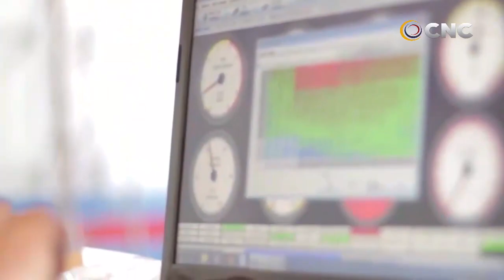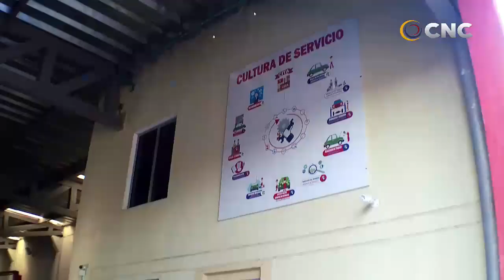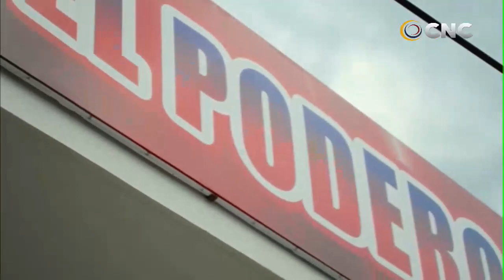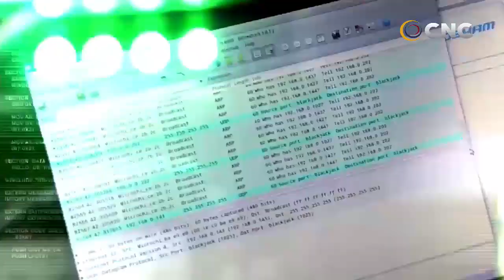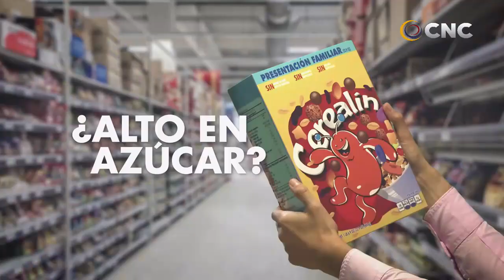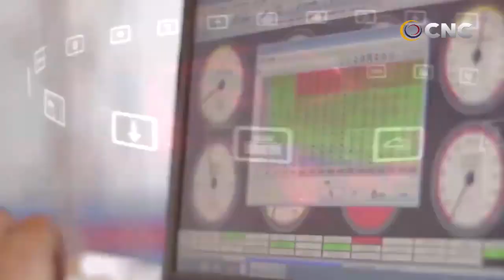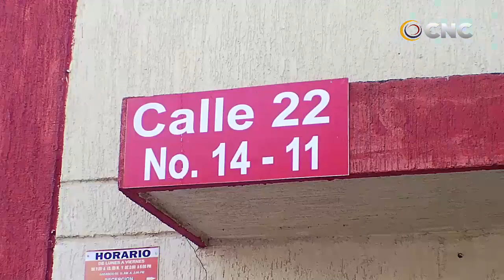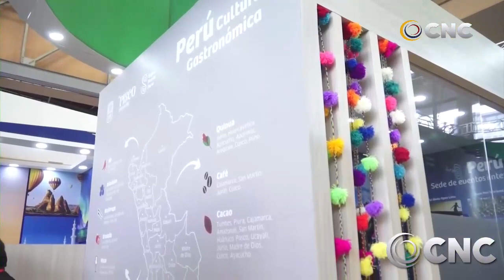CNC NOTICIAS VALLEDUPAR EMISIÓN CENTRAL 28 FEBRERO 2020